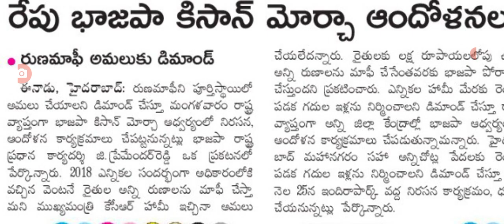రేపు మంగళవారం రాష్ట్ర వ్యాప్తంగా భంద్ Telangana state bhandh tomorrow morning onwards.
hello everyone today update is TS state bhandh tomorrow morning onwards .@sarlcreations